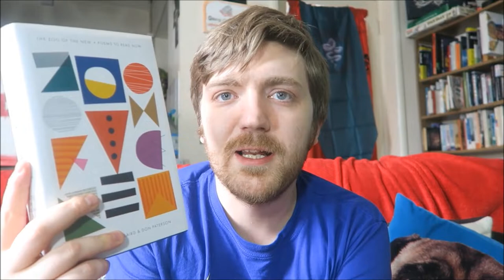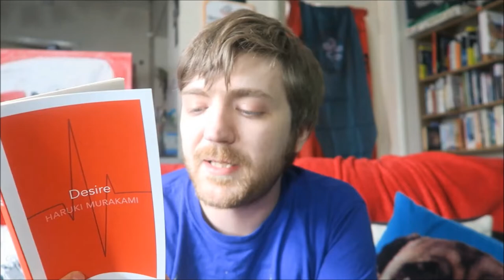A Cheeky Little Unhaul! [13 BOOKS]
I've never done of these videos before so I figured it was about time!

BOOKS MENTIONED:
Audrey Niffenegger - The Time Traveler's Wife
Bruno Vincent - Five On Brexit Island
Robert Louis Stevenson - Treasure Island
Nick Laird and Don Paterson - The Zoo of the New
Carol Ann Duffy and Gillian Clark - The Map and the Clock
Pamela Robinson Pearce and Neil Astley - In Person: World Poets
Arianna Huffington - Fanatics and Fools
Haruki Murakami - Desire
Dante - The Inferno
Sir Isaac Newton - Newton's Principia
A. C. Crispin - Rebel Dawn
Derek Landy - Skulduggery Pleasant
Derek Landy - Skulduggery Pleasant: Playing with Fire

YOUTUBERS MENTIONED:
Fred Weasley Died Laughing